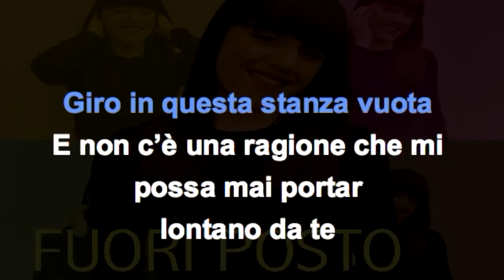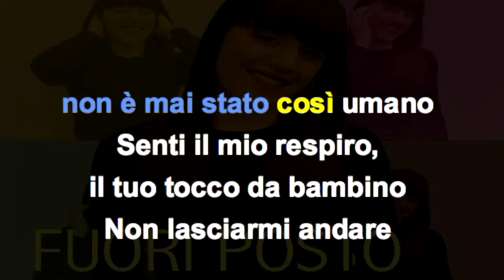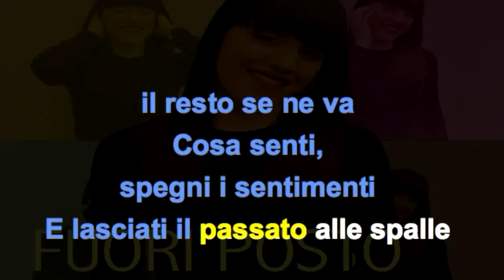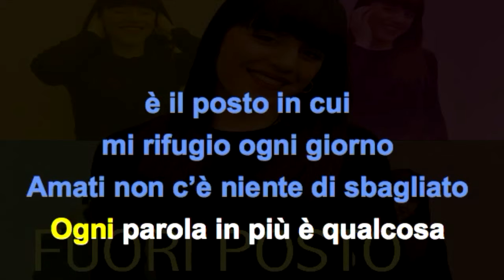Fuori Posto - Alessia Gismondi (Official Karaoke)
Alessia Gismondi - Fuori Posto (Official Video Karaoke)
Testo: Alessia Gismondi
Pianoforte e arrangiamento: Stefano Guerrini
Prodotto e distribuito da DWMB Records un'etichetta del Gruppo Crotalo Edizioni Musicali